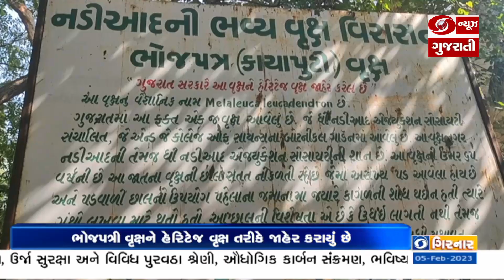નડિયાદમાં જે એન્ડ જે કોલેજ ઓફ સાયન્સના બોટનિકલ ગાર્ડનમાં ભોજપત્રી વૃક્ષને હેરિટેજ વૃક્ષ જાહેર કરાયું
05/02/2023 Afternoon News